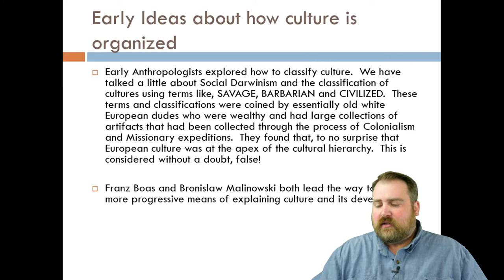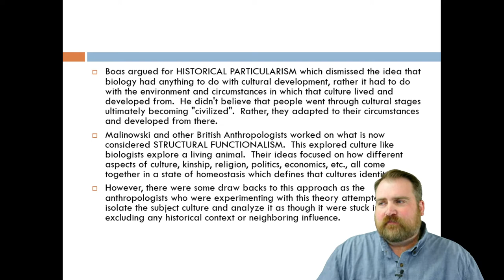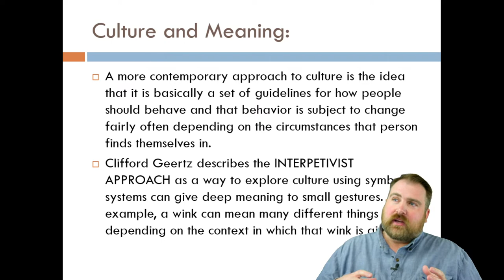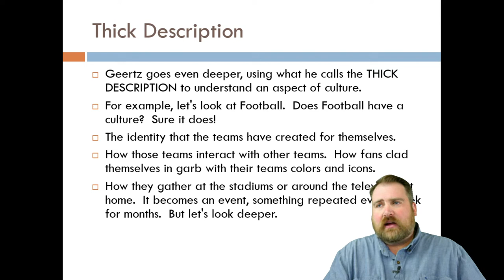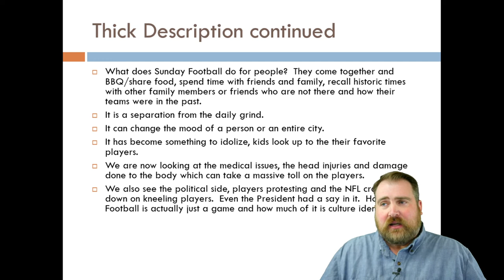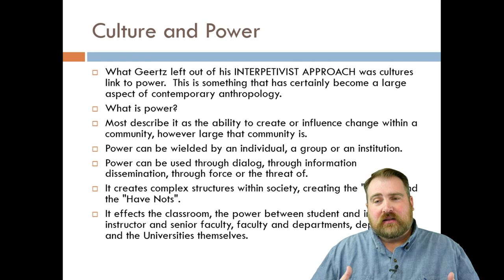Culture Lecture Part Four